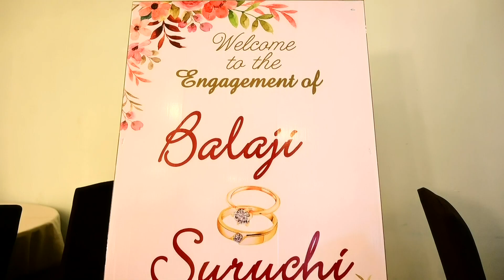Suruchi Weds Balaji Engagement Teaser